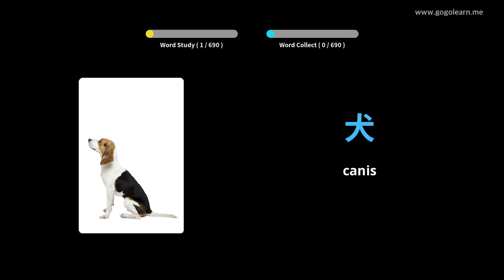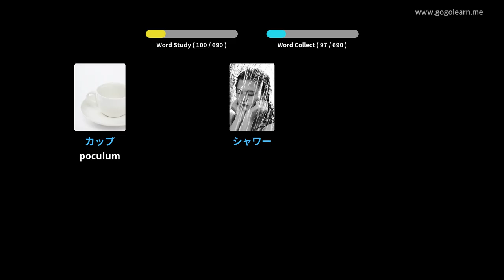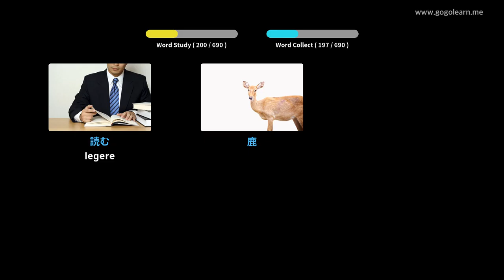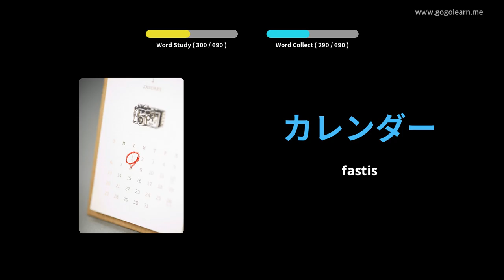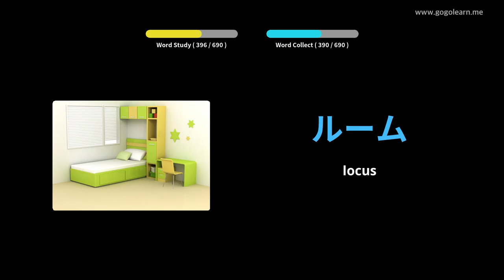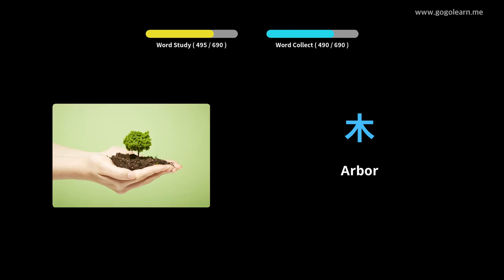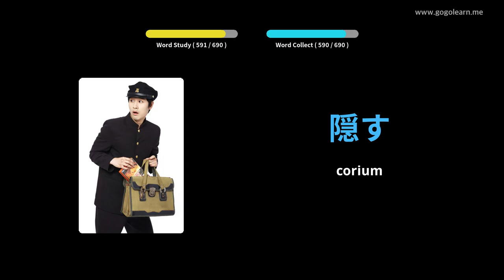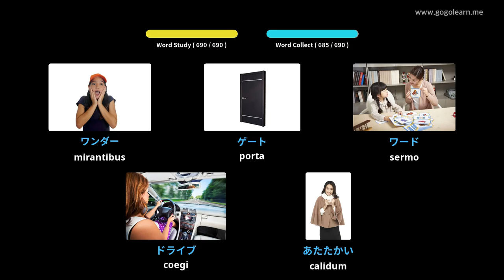Romani pueri Italica | Golearn